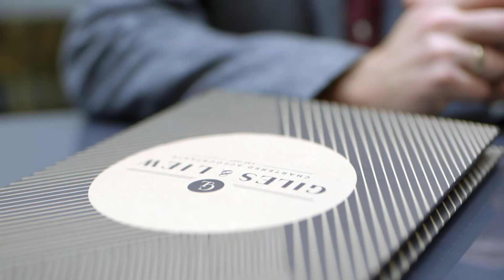Working for the success of their clients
Kylie Liew from Giles and Liew Chartered Accountants, talks about how accounting is becoming less transaction focused and more advisory focused, and the benefits this means to their clients.